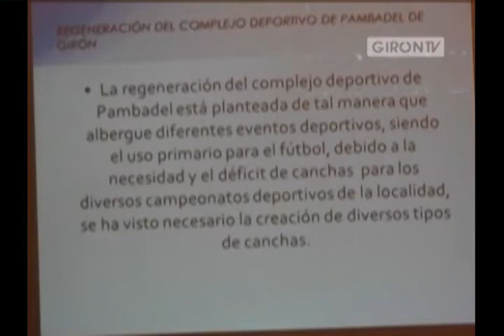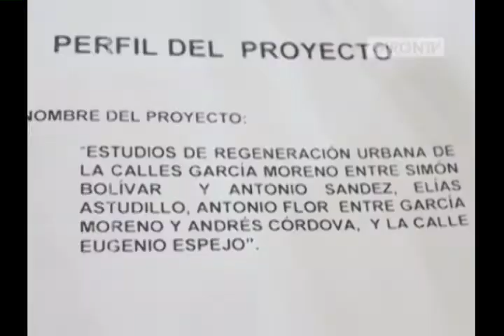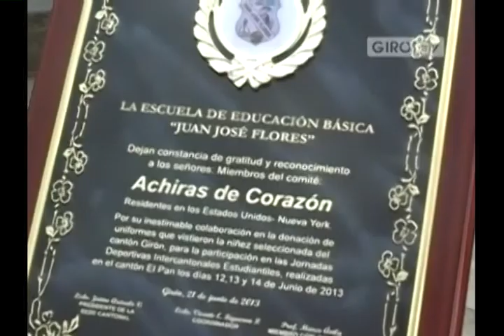NOTIGIRON resumen junio de 2013